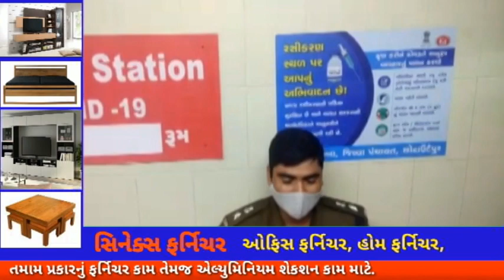CHHOTAUDEPUR જિલ્લાના ફ્રન્ટ લાઈન કોરોના વોરિયર્સે કોરોના વિરોધી રસી મુકાવી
છોટાઉદેપુર જિલ્લાના ફ્રન્ટ લાઈન કોરોના વોરિયર્સે કોરોના વિરોધી રસી મુકાવી

છોટાઉદેપુર જિલ્લાના કલેકટર, જિલ્લા વિકાસ અધિકારી તેમજ જિલ્લા પોલીસ વડા એ આજ રોજ છોટાઉદેપુર ની જનરલ હોસ્પિટલ ખાતે કોરોના વેક્સીન મુકાવી હતી  છોટાઉદેપુર જિલ્લાના ઉચ્ચ  અધિકારીઓએ રસી મુકાવી પ્રજાને પ્રેરણા મળે તેવું કાર્ય કર્યું હતું.  તેમણે આ રસી સલામત અને સુરક્ષિત હોવાનું જણાવી પ્રજાને કોરોના જેવી મહામારી ને નાથવા રસી મુકાવવા પ્રજાને સન્દેશો આપ્યો હતો. છોટાઉદેપુર જિલ્લા ના આરોગ્ય વિભાગ દ્વારા સફળ આયોજન ને ચાલતી ઉમદા કામગીરી ને બિરદાવી હતી.